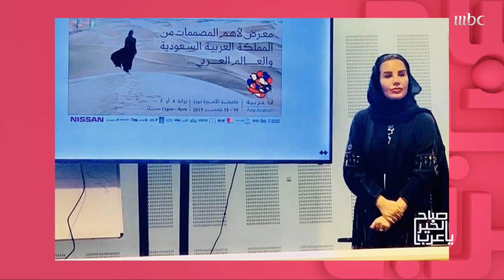الإنجازات التي حققتها السعودية وفاء الرشيد وأبرز التحديات في حياتها